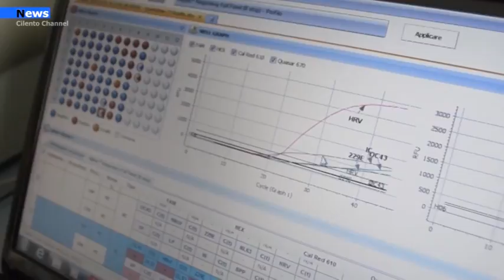Cilento, L’aumento dei contagi e il conseguente numero dei tamponi mettono KO il macchinario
E’ di questa mattina l’ultimo report della città di agropoli riguardo i contagi. Dall’enete comunale fanno sapere che a causa di un guasto alle apparecchiature e dell’alto numero di tamponi da processare nell’area Sud di Salerno, le comunicazioni dei bollettini da parte del Dipartimento di prevenzione dell’Asl stanno subendo dei ritardi.